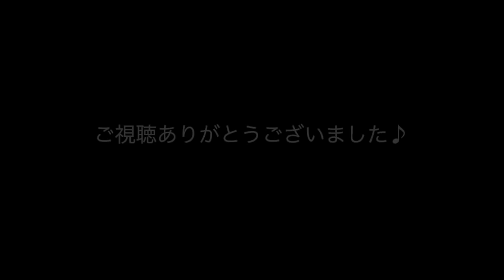【FFRK】ステータス上昇効果ラッキーガチャ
どーもこたばです!